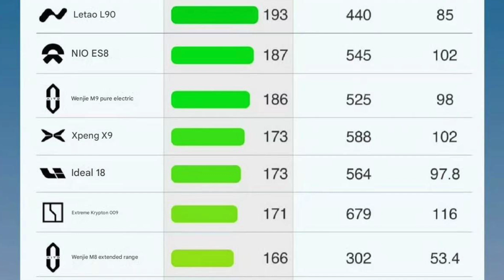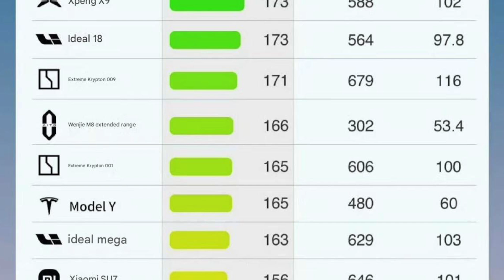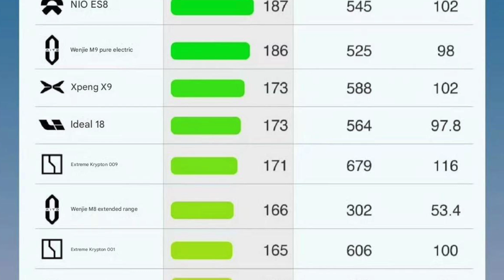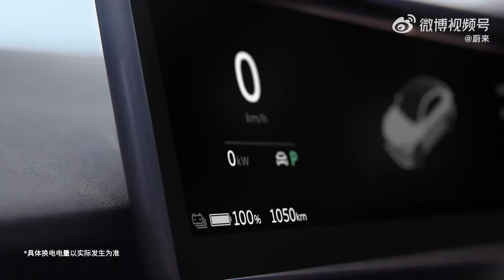Nio's ONVO L90 already Topping the Rankings!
The ONVO L90 stands out in the EV market with its industry-leading battery energy density, a key factor in its competitive range and performance. Here’s a detailed breakdown of its battery technology and how it compares to rivals:

1. Record-Breaking Energy Density

The L90’s 85.1 kWh NMC battery (supplied by CALB) achieves an energy density of 193.2 Wh/kg, one of the highest in the mass-market EV segment.

This surpasses competitors like the Li Auto L9 (175 Wh/kg) and Kia EV9 (180 Wh/kg), enabling the L90 to deliver 605 km (CLTC) range despite its large size.

2. Engineering Innovations Behind the Efficiency

Ultra-Lightweight Design: The L90’s battery pack weighs just 440 kg, thanks to:
72-in-1 integrated die-cast rear floor (saving 11.7 kg).
900V high-voltage architecture, reducing wiring harness weight by 50%.
Thermal Management: Advanced cooling systems optimize energy use, contributing to the L90’s low 14.5 kWh/100 km efficiency rating.

3. Competitive Edge

Range vs. Rivals: The L90’s 605 km CLTC range outperforms the Kia EV9 (480 km) and Volvo EX90 (480 km).
Fast Charging & Swapping: The 900V platform supports 500 kW ultra-fast charging (10–80% in 20 mins) and 3-minute battery swaps at NIO’s 3,400+ stations.

4. Market Impact

The high energy density allows NIO to offer competitive pricing (from ¥179,800/$25,000 with BaaS) while maintaining premium specs 35.
Analysts highlight this as a key differentiator against rivals like Li Auto’s i8, which relies on heavier hybrid systems.

5. Future Implications

NIO’s success with the L90’s battery tech could accelerate adoption of 900V platforms and modular battery designs across the industry.